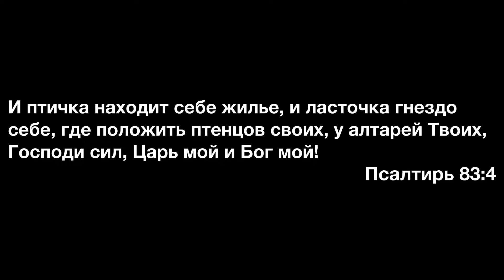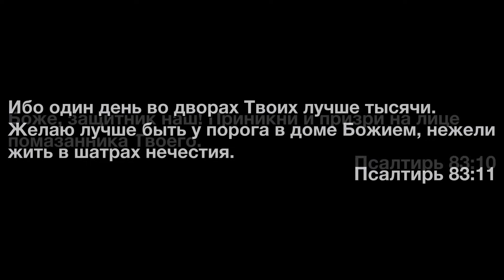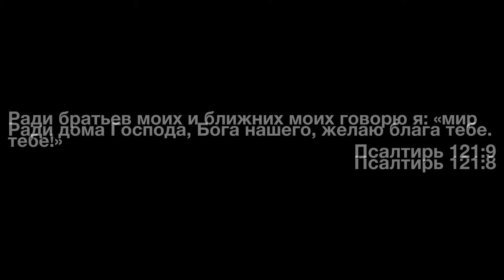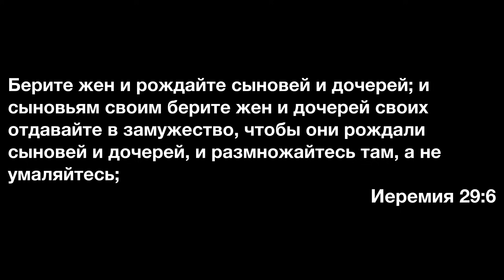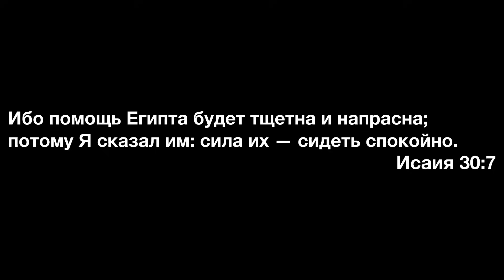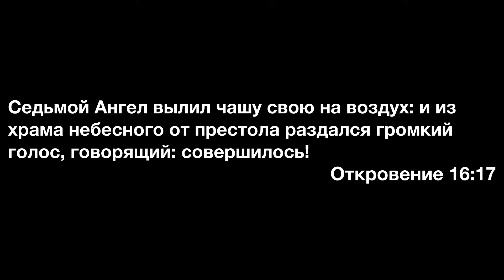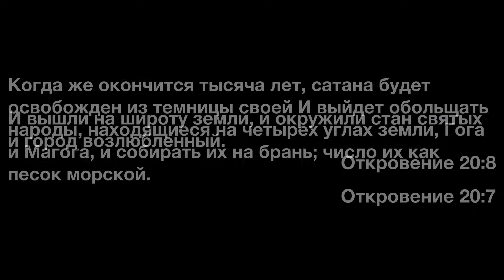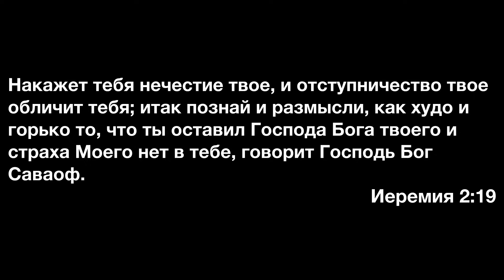Урок 11 “Жажда Бога на Сионе” (Пс. 83, 121, 86, 45, 124). Изучаем Библию с Виталием Олийником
Библейская школа
Тема квартала: «Книга Псалтирь»
Урок №11, «Жажда Бога на Сионе»
16 марта 2024

I. Один день во дворах Твоих лучше тысячи (ВС).
1. Прочитайте Пс. 83:1-5 (по очереди) и ответьте на вопросы:
а. Кто такие «сыны Кореевы» – 1 ст.? (см. Числ. 16:8,9 – левиты; 26:11 – «сыны Кореевы не умерли» – потомки бунтовщика)
б. Какое место описывается? (2 ст. – «жилища Твои, Господи»; 3 ст. – «дворы Господни»; 4 ст. – «у алтарей Твоих, Господи»; 5 ст. – «в доме Твоем» – храм в Иерусалиме)
в. Какие чувства вызывает у сынов Кореевых храм? (2 ст. – «как вожделенны»; 3 ст. – «истомилась душа моя, желая во дворы»)
г. Чем объяснить томление сынов Корея в 3 ст.? (см. 1Пар. 25:8; 2Пар. 23:2,8 – служили в храме, приходя туда по очереди!)
2. Прочитайте Пс. 83:6-13 (по очереди) и ответьте на вопросы:
а. Какая группа людей описана в этом отрывке? (6 ст. – «блажен человек» – в ориг. אָדָם (адам); 8 ст. – «являются пред Богом на Сионе» – см. Втор. 16:16 – паломники на праздники Господни)
б. Какие чувства вызывает храм у паломников?  (11 ст. – «один день во дворах Твоих лучше тысячи»)
в. Что обретает приходящий в дом Божий? (8 ст. – «приходят от силы в силу»; 9,10 ст. – молитва; 12 ст. – защита от Бога, благодать, слава, блага; 13 ст. – блаженство)
3. Что вас влечет в посещении богослужений?

II. Молитесь о мире в Иерусалиме (ПН).
1. Прочитайте Пс. 121:1-9 (по очереди) и ответьте на вопросы:
а. Какие чувства вызвало у Давида приглашение пойти в храм? (1 ст. – «возрадовался»)
б. Какова главная цель паломнических праздников? (4 стих – «славить имя Господне»)
в. Что еще осуществлялось в Иерусалиме? (5 ст. – «престолы суда»; см. Втор. 17:8,9 – «место, которое изберет Господь»)
г. Чем обусловлен призыв молиться об Иерусалиме? (8 ст. – «ради братьев моих и ближних моих» – см. Иер. 29:4-7 – любое место, где живешь ты или близкие; 9 ст. – «ради дома Господа»)
2. Чему может соответствовать 2-я причина для молитвы сегодня?

III. В Сион – дом всех народов (ВТ).
1. Прочитайте Пс. 86:1-7 (по очереди) и ответьте на вопросы:
а. На каких горах построен Иерусалим – 2 ст.? (Сион и Мориа – КАРТА!)
б. Почему Господь любит Сион больше иных мест? (см. Пс. 77: 68,69 – «устроил... святилище Свое»)
в. Что такое Раава – 4 ст.? (см. Ис. 30:7 – «Я и прозвал Египет Присмиревшей Рахав» (ИПБ))
г. Каков смысл ст. 4-7? (см. Пс. 67:18,19,32,33 – обращение к Богу из разных народов! Ис. 56:6,7 – «для всех народов»)
2. Родились ли вы в Иерусалиме?

IV. Безопасность и мир для Сиона (СР).
1. Прочитайте Пс. 45:1-6 (по очереди) и ответьте на вопросы:
а. Что такое «град Божий» – 5 ст.? («святое жилище» – храм; см. Пс. 86:2,3 – Иерусалим)
б. Где еще в Библии есть описание явлений в 3 и 4 ст.? (см. Откр. 16:17,18,20)
2. Прочитайте Пс. 45:7-12 (по очереди) и ответьте на вопросы:
а. Где еще в Библии есть описания, схожие с 7 и 8 ст.?  (см. Ам. 9:5; Наум. 1:5,6; Откр. 6:15-17)
б. Где еще в Библии есть описания, схожие со ст. 9-12? (см. Откр. 20:7-9 – защита небесного Иерусалима (21:2) от народов)
3. Каковы ваши чувства при мысли о последних событиях?

V. Непоколебимые, как Сион (ЧТ).
1. Прочитайте Пс. 124:1-5 (по очереди) и ответьте на вопросы:
а. Что приносит надежда на Бога? (1 ст. – стабильность)
б. Какая идея передана образом гор вокруг Иерусалима – 2 ст.? (защита, 3 ст. – «Господь не оставит жезла нечестивых над...»)
в. В чем опасность продолжительного засилья нечестивых? (3 ст. – «дабы праведные не простерли рук своих к беззаконию»)
г. Что означает «правые в сердцах своих» – 4 ст.? («правый» – יָשָׁר (яшáр) – прямой; сердце = разум, мысли (см. Пс. 80:13))
д. Каково наказание идущих кривыми путями? (5 ст. – «оставит Господь ходить...»; см. Иер. 2:19 – «накажет... нечестие твое»)
2. Испытали ли вы на своем опыте последствия разных путей?

ВНИМАНИЕ!!!

Администрация канала стоит на страже Божьих заповедей общения на этом виртуальном ресурсе.

Правила:
1. Перед тем, как выразить оценку, ознакомиться с материалом до конца (Пр. 18:13; Ин. 7:51).
3. В случае несогласия с каким-то утверждением указать, что именно показалось неверным, на какой минуте записи, и в чем видится несоответствие Библии (Ин. 18:23).
4. Высказываться вежливо, уважительно, и благожелательно (Рим. 12:7; Кол. 4:6).
5. Запрещены инсинуации о мотивах автора или собеседников; оценку давать не личности, а материалу (1Кор. 4:5; 3Цар 8:39).
6. Богословские утверждения обосновывать Библией (Мф. 3:4,7,10).
7. Запрещена вульгарная и ненормативная лексика (Еф. 4:29).